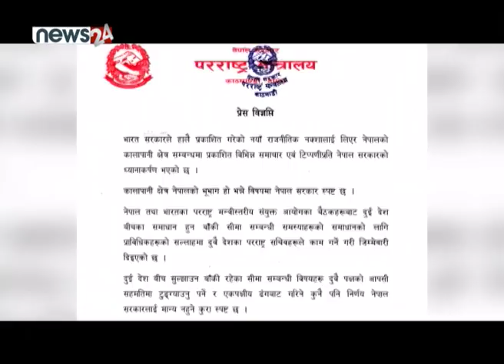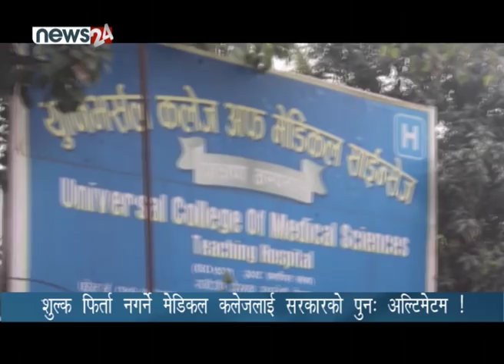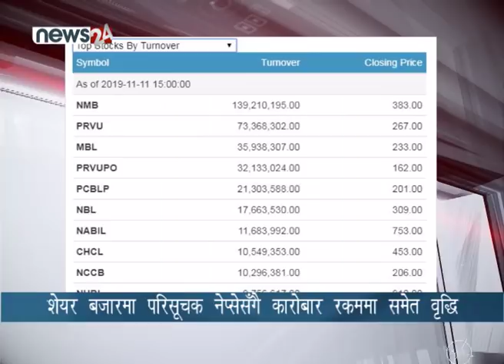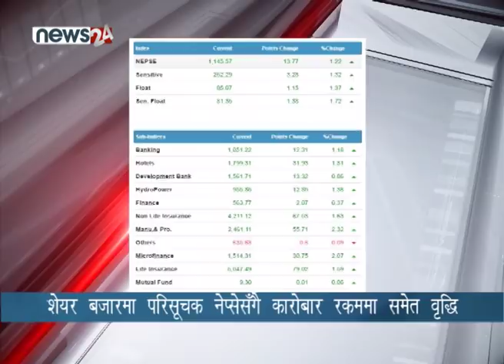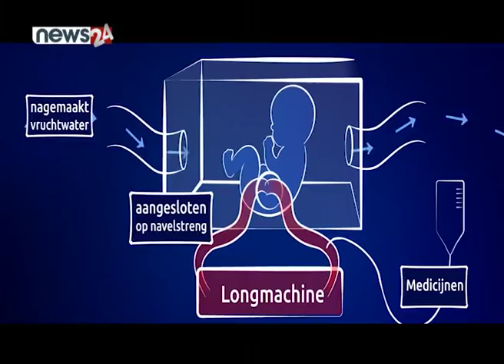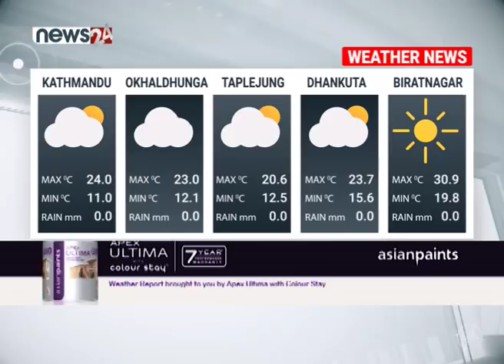PRIME TIME NEWS 8 PM_2076_07_25 - NEWS24 TV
नेपालमाथि भारतको बलमिच्याईको पछिल्लो श्रृंखलामा आएको हो– नक्सा प्रकरण । भारतले कार्तिक १६ गते जारी गरेको नयाँ राजनीतिक नक्साले नेपाली सम्प्रभूतामाथि धावा बोलेका कारण भारतीय ‘दादागिरी’को चर्को आलोचना भइरहेको छ । नक्सामा नेपालको लिपुलेक–कालापानी–लिम्पियाधुराको ३७२ वर्गकिलोमिटर भू–भागमा क्षेत्र भारतको सीमारेखाभित्र समेटिएको छ । सर्वदलीय÷सर्वपक्षीय बैठकको ‘म्यान्डेट’अनुसार सरकारले परराष्ट्र मन्त्रीको नेतृत्वमा सर्वदलीय तथा सर्वपक्षीय राष्ट्रिय समूह बनाएर प्रमाण जुटाउन र वार्ताका लागि कूटनीतिक कदम चाल्ने बताएको छ । उता, सरकारले दार्चुलामा सुरक्षा पोष्ट बढाउने बताएसँगै कालापानीको ६ दशकदेखिको विवाद समाधान हुने अपेक्षा पलाएको छ ।

१. कालापानीबारे कुटनीतिक पहल थाल्न संसदीय समितिको सरकारलाई निर्देशन, कालापानीमा सुरक्षा पोस्ट राखिने, तत्काल अन्तर्राष्ट्रियकरण गर्न नहुने नेकपा अध्यक्ष पुष्पकमल दाहालको सुझाव ।

२. भारतका लागि नेपाली राजदूत निलाम्बर आचार्य र भारतीय विदेश मन्त्रालयका सचिव विजय गोख्लेबीच भेटवार्ता, भूमि अतिक्रमणका विषयमा भारत वार्तामा बस्न तयार ।

३. ३ दशकपछि बंगलादेशका राष्ट्रपति मंगलबारदेखि चार दिने नेपाल भ्रमणमा आउँदै, भ्रमणका क्रममा उर्जा सम्बन्धी सम्झौता हुने ।

४. उच्च शुल्क लिने मेडिकल कलेजलाई सरकारको १५ दिने अल्टिमेटम, विद्यार्थीको माग सम्बोधन नभए ठगी मुद्दा चलाउने सरकारको तयारी ।

५.र, भ्रमण वर्ष सुरु हुन एक महिनामात्र बाँकी, १० महिनामा ८ प्रतिशत मात्रै बढे पर्यटक, लक्ष्य अनुरुप पर्यटक भित्रिनेमा शंका ।